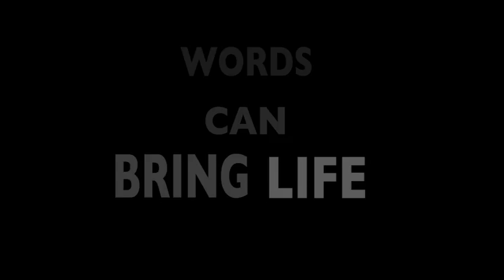Words Bring Life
NaCoMe Retreat 2016 video about how words can bring life.